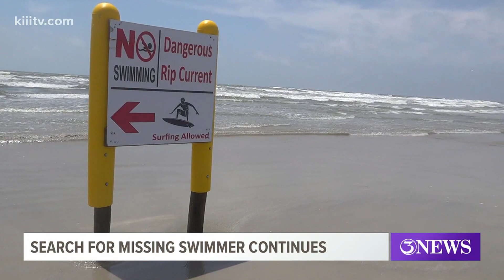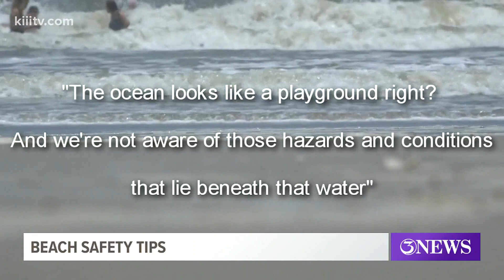Emergency crews continue search for missing swimmer at North Jetty on Padre Island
An 18-year-old was swimming was with his 16-year-old brother when the older brother went missing, officials said.